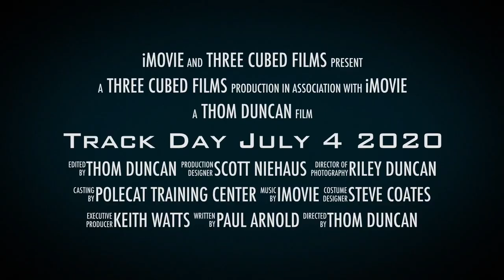Polecat Training Center Intro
Polecat Training Center Intro coming summer 2020